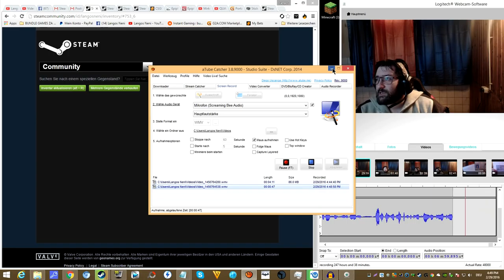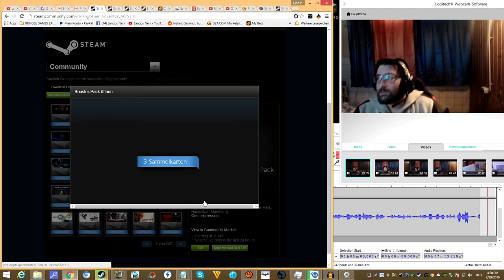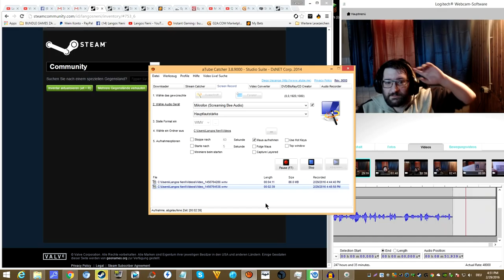BALKAN OTVARAMO BOOSTER PACK #041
Ako zelite Wallet za Steam javite mi se u komentarima.
Skin od 8€ = Wallet od 5€ / Traiding karte u vrednosti od 8€ = Wallet od 5€ / Takodje mozete da mi saljete 5€ na kucnu adresu putem poste
(za vise informacije pogledaj moj Steam profil)

Zelis nesto da doniras ?

Svako ko donira moze da ucestvuje u super Giveaway na Langos Neni Steam grupi:

SERUJ (DELI) KLIPOVE SA PRIJATELJIMA -HVALA TI PUNO!!!